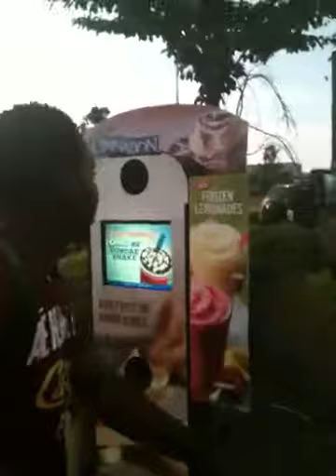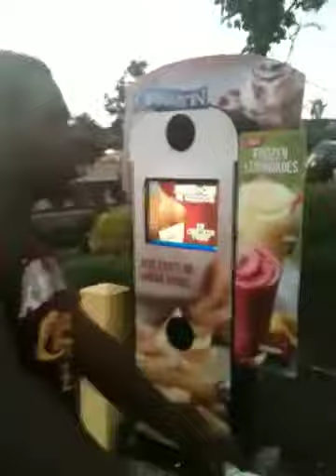BIKE RIDE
Jersey City Loud Pack